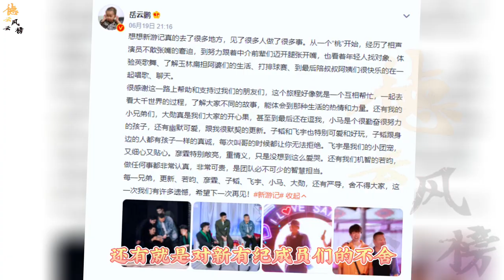【德云社】新游记收官岳云鹏发文感谢，支持和帮助他的朋友，评论区却翻车劝他尊重工作